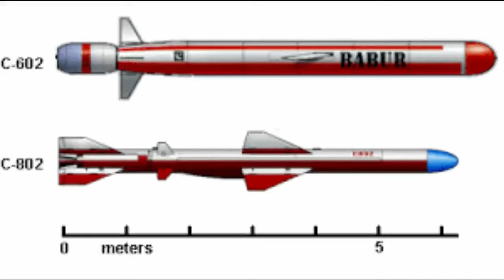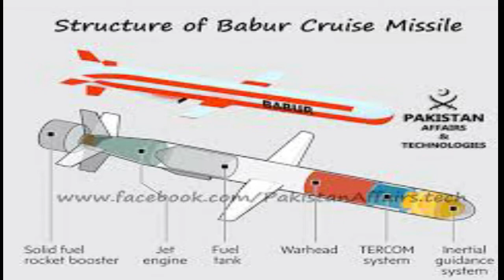Pakistan successful missile conducted Air launched cruise missile Ra'ad-II must watch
In this vidoe i show you
How Pakistan sucusuf missile test

pakistan successfully cruise missile test must see

Pakistan sucusuf missile conducted Air launched cruise missile Ra'ad-II